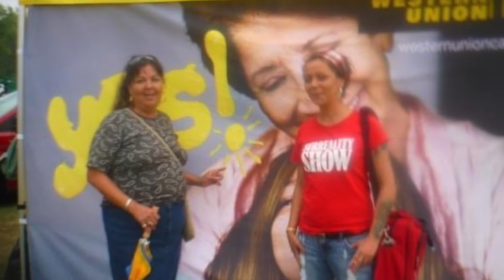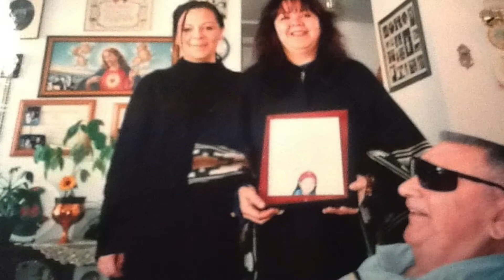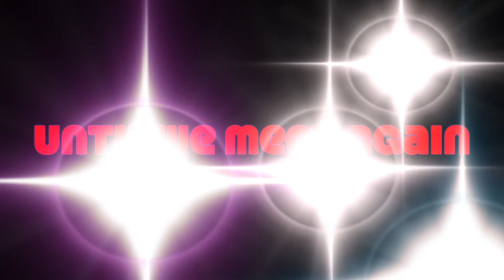In Memory of Darlene Gauthier 2020